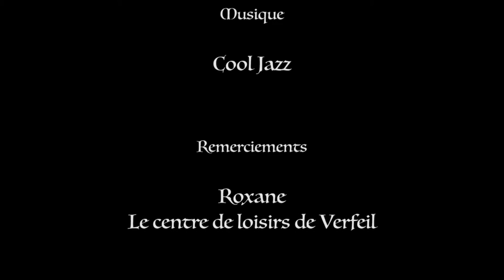Le Renne Amoureux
Film réalisé avec la classe de moyenne section maternelle de l'école de Verfeil (31).
Atelier proposé sur un semestre, à raison d'1h par semaine, dans le cadre des NAP (Nouvelles activités périscolaires).
Juin 2015